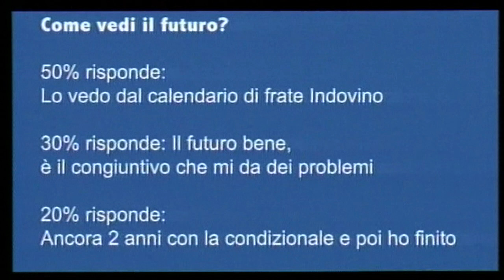MISMAS 3 Puntata 2 (di 76)